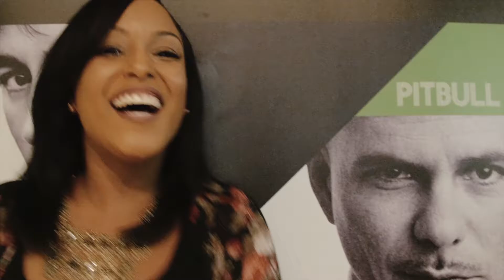Cricket Wireless - Latoya Forever